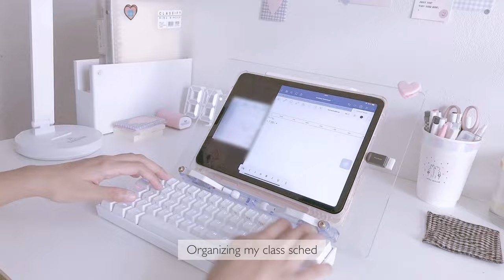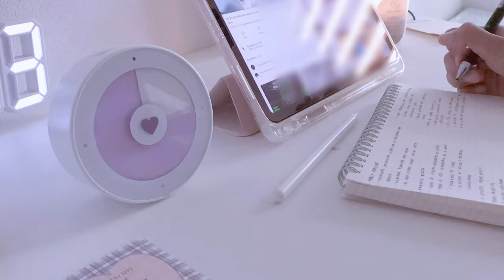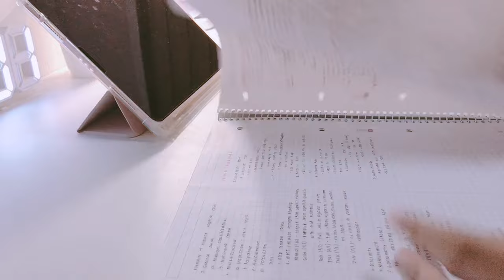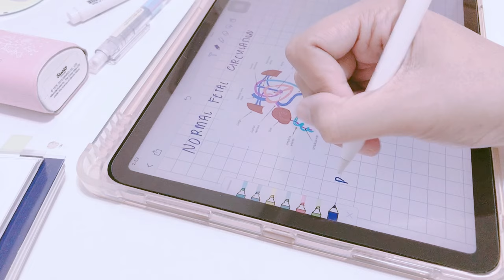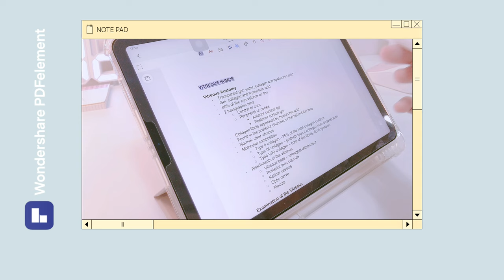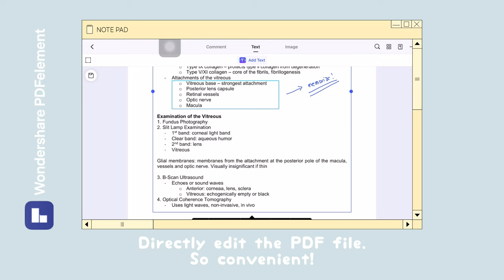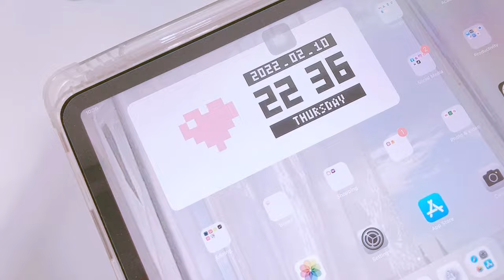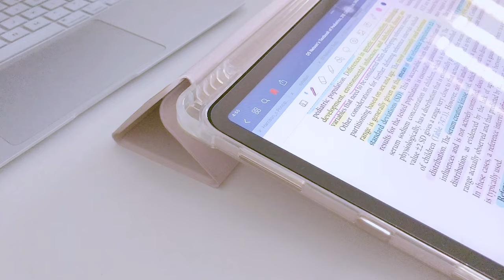weekly vlog ☕️ new semester, exam prep, daily life of a med student | ft. Wondershare PDFElement 💻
PDFelement is an all-in-one smart PDF editor, which offers the easiest way to create, edit, convert, annotate, sign PDF documents on Windows and Mac, ios, android. PDFelement is the best Acrobat Alternative and a simple PDF editor to maximize your document productivity.

3:54 - 5:54 [Paid Promotion] Wondershare PDFElement